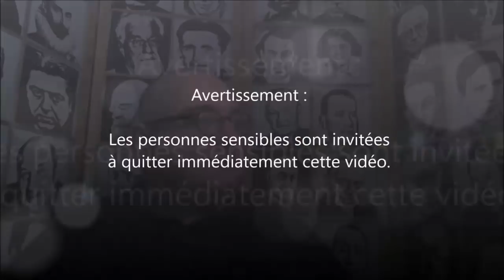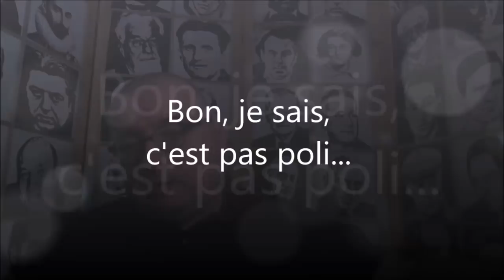La vraie actu (S02E15 - Elections européennes : la France en soins palliatifs)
Parcourons ensemble les 32 professions de foi électroniques déposées pour cette élection-gag...
Sommaire :
France Insoumise : 0:38
Alliance Royale : 4:13
La Ligne Claire : 6 millions (euh, non, pardon, 6:00)
Parti Pirate : 10:41
En Marche : 15:18
Démocratie Représentative : 29:48
Philippot & co. : 31:09
Parti des Citoyens Européens : 34:20
Urgence Ecologie : 34:52
Vauclin & co. : 36:38
Les Européens : 45:40
Envie d'Europe : 46:30
Parti Fédéraliste Européen : 47:11
Mouvement pour l'initiative citoyenne : 47:36
NDA & co. : 47:55
La décroissance : 50:39
Lutte ouvrière : 52:31
Parti Communiste : 53:10
Vous connaissez l'UPR ? : 54:59
L'Empereur de la Louse : 56:16
A voix égale : 56:59
Le Pen & co. : 57:17
Neutre et actif : 1:00:38
Esperanto : 1:00:59
Evolution citoyenne : 1:01:17
Les Républicains : 1:03:03
Liste Europe Ecologie : 1:06:54
Parti Animaliste : 1:08:22
Les oubliés de l'Europe : 1:09:14
Union des Démocrates Musulmans Français : 1:10:07
Conclusion : 1:11:27